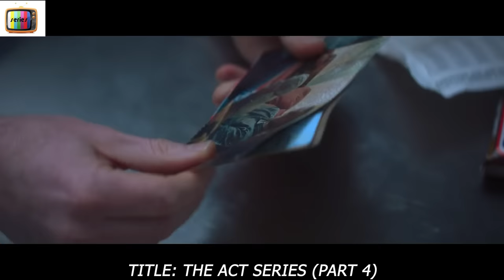[PART 4] Too Beautiful, Mom Makes Her Ugly & Fake Her Cancer to Avoid Boys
Dee Dee Blanchard is overprotective of her daughter, Gypsy, who is trying to escape the toxic relationship she has with her mother. Gypsy's quest for independence opens up a Pandora's box of secrets, which ultimately leads to murder.

S3R1ES N4M3 : TH3 4CT